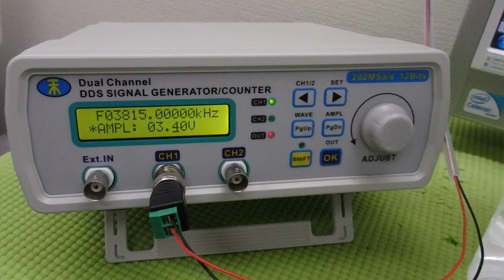メガヘルツの超音波発振制御プローブ ultrasonic-labo